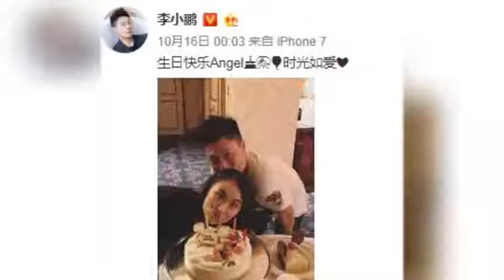李小鹏晒儿女合照，奥莉与弟弟摆同个POSE好可爱